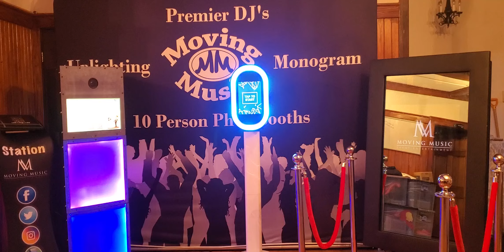Moving Music Event Entertainment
Moving Music Event Services for your DJ, Photo Booth, Uplighting, Monograms and LOVE letter rental